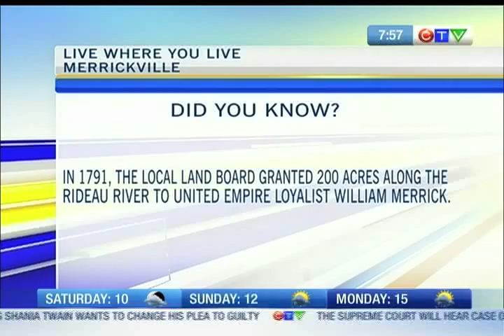Gad's Hill Place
Victorian dining at Gad's Hill Place in the historic village of Merrickville.